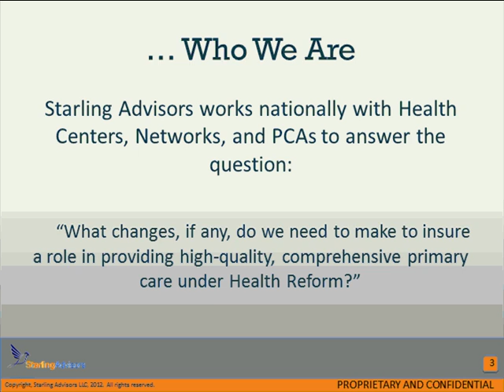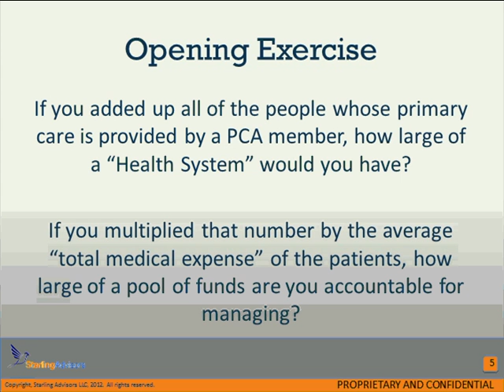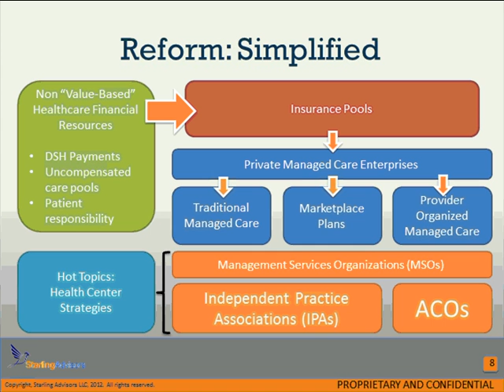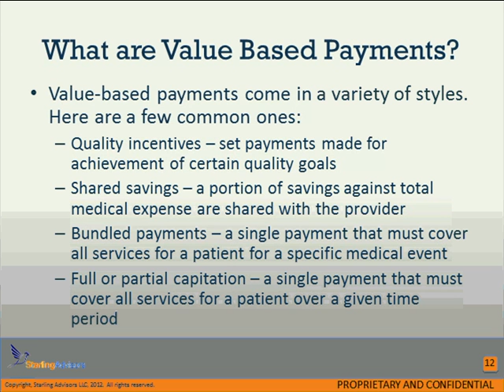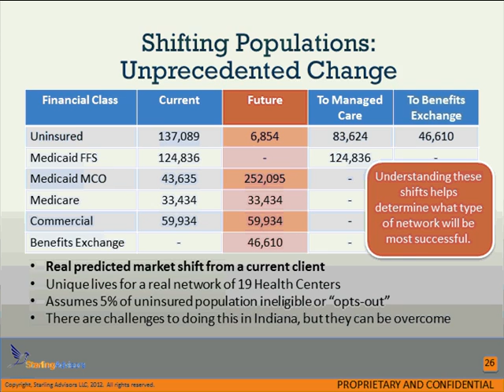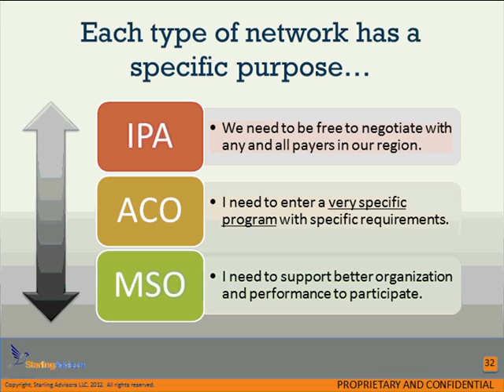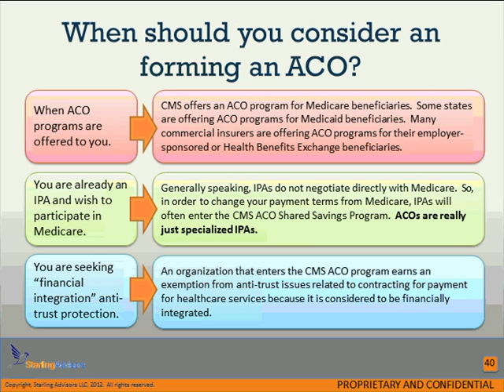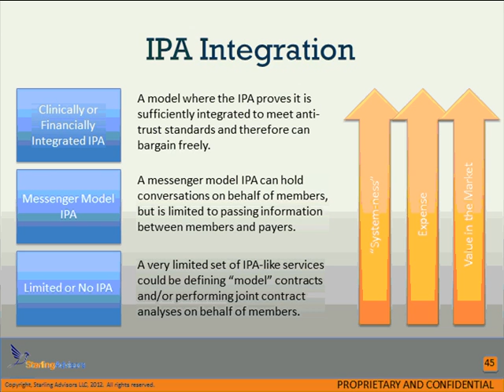IPA Webinar- January 27, 2014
Presented by Andy Principe, Consultant at Starling Advisors, on January 27, 2014.